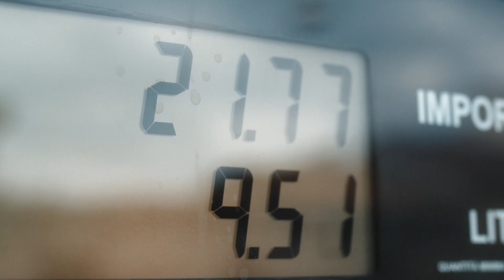EDUCAZIONE FINANZIARIA | BCC PORDENONESE E MONSILE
Essere informati è indispensabile
per fare scelte efficaci.
La BCC è al tuo fianco per acquisire
maggiore consapevolezza e dare un
futuro ai tuoi progetti.